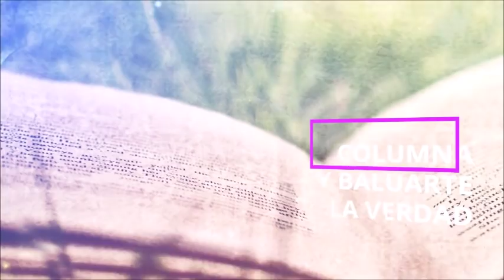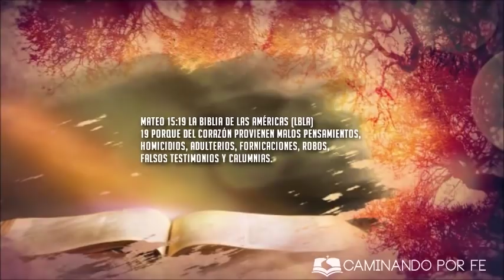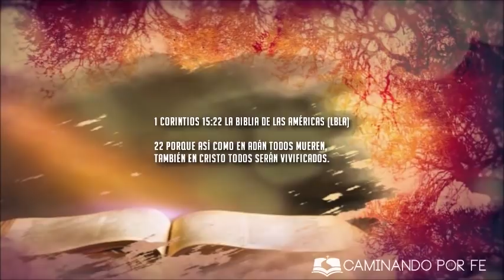La Culpa es de Adán - Juan Manuel Vaz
Veamos en unos minutos cómo afectó el pecado de Adán a toda a humanidad y por qué necesitamos a Cristo con urgencia.